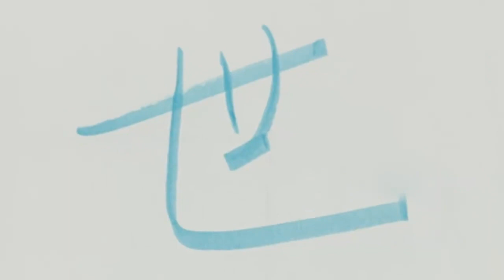【時代少年團-丁程鑫】歡迎來到鑫世界之十月定格【2022/10/26】时代少年团